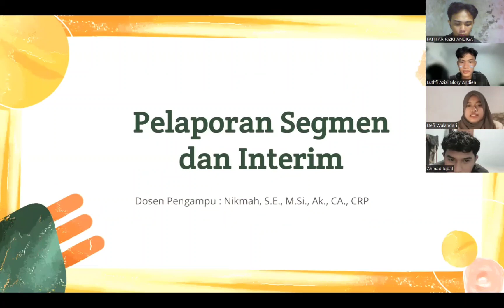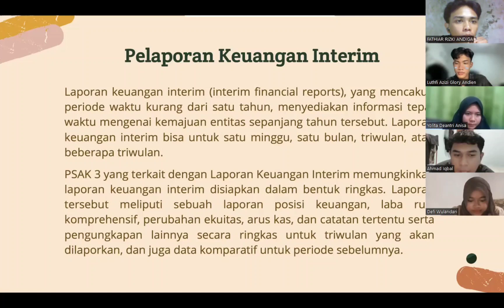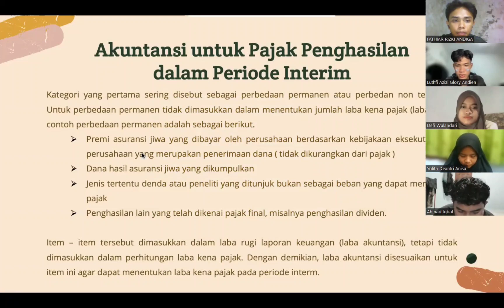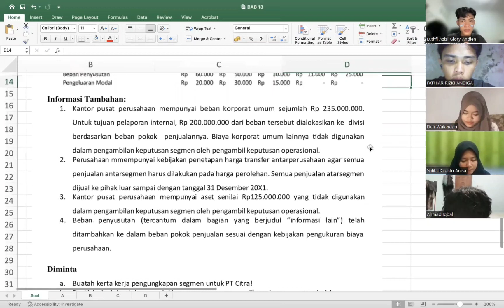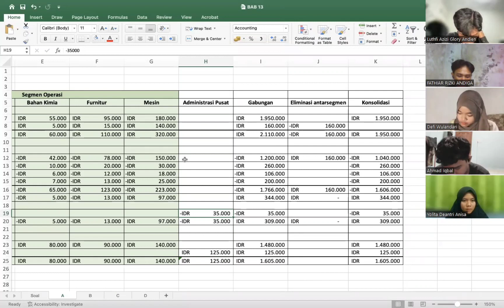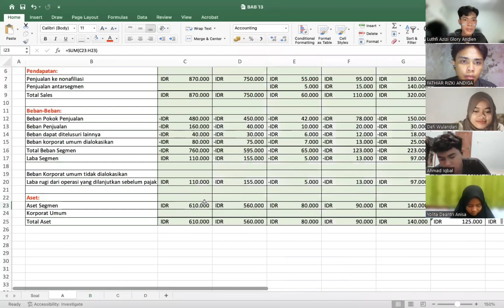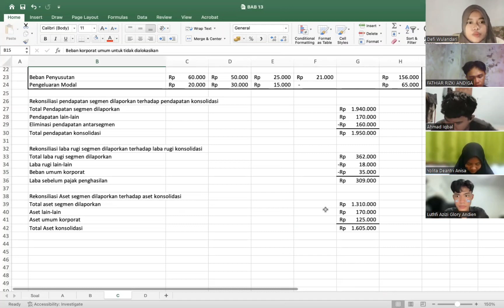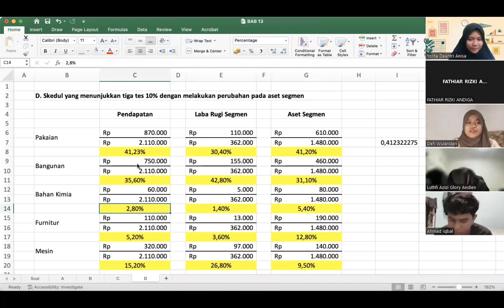BAB 13 PELAPORAN SEGMEN DAN INTERIM || Kelompok 1 || Akuntansi Lanjutan 2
Nama Kelompok :
LUTHFI AZIZI GLORY ANDIEN C1C020164
FATHIAR RIZKI ANDIGA C1C020085
AHMAD IKBAL C1C020129
DEFI WULANDARI C1C020066
YOLITA DEANTRI ANISA C1C020093